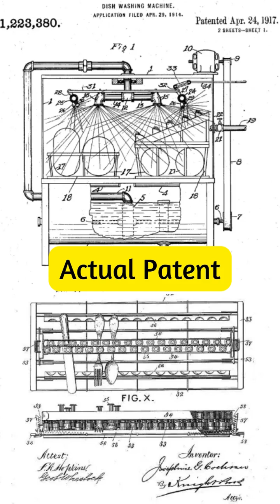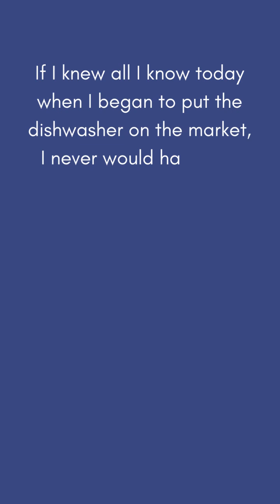Josephine Cochrane - Inventor of the Dishwasher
Meet Josephine Cochrane, the inventor of the dishwasher!